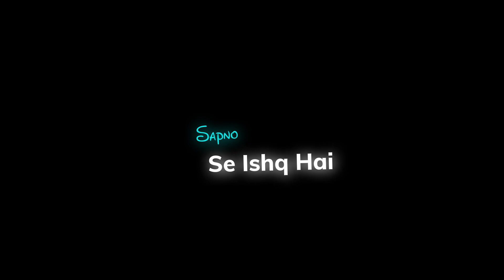🥰Rafa Dafa Song Lyrics Status Video 😊|| Black Screen Status 🖤|| Shady Mellow 🤗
Hi Family,

Credits:-

Track Name:- Rafa Dafa
Written & Performed By:- ShadyMellow
Music Producer/Composer/Produced By:- karankanchan KaranKanchanYT
Co-Composer:- Shady Mellow, Karan Kanchan
Sub-Genre:- Rap
Language:- Hindi
Country Of Origin/Source:- India